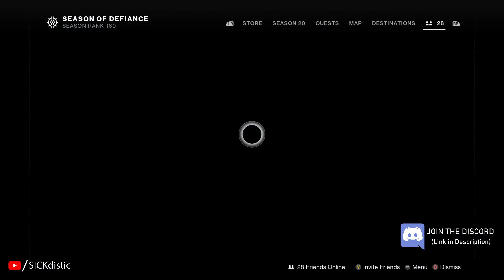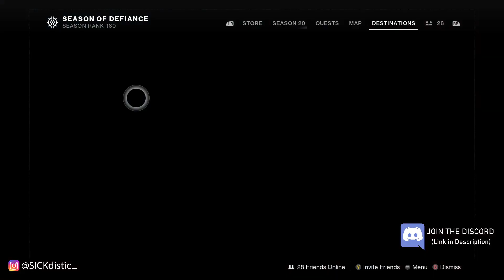EVERVERSE WEEKLY RESET ● Destiny 2 Week of April 25th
EVERVERSE WEEKLY RESET ● Destiny 2 Week of April 25th - Season of Defiance - Season 20